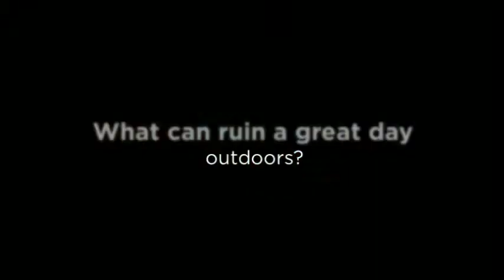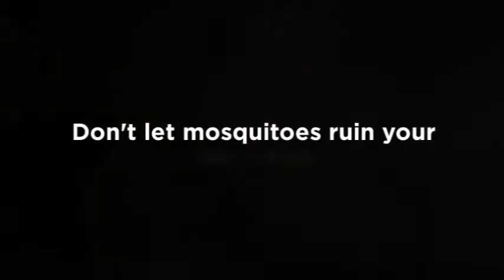Stop Mosquitoes Bucks County PA - Mosquito Clear